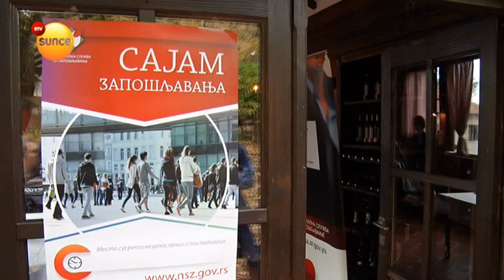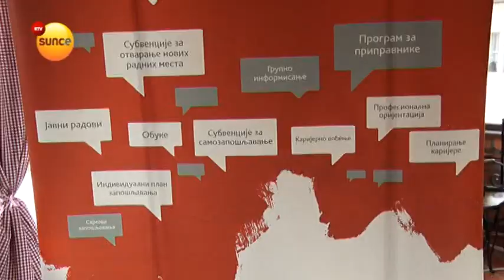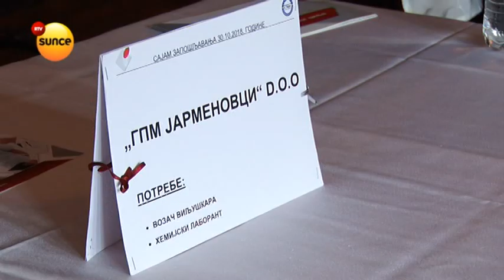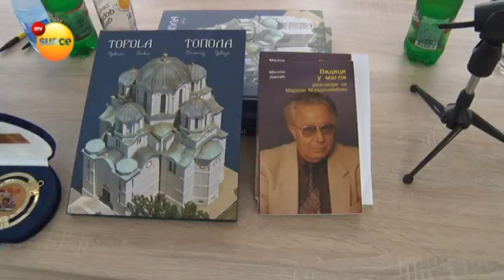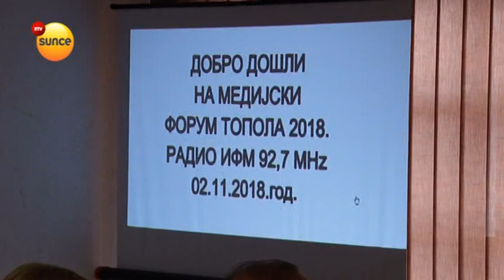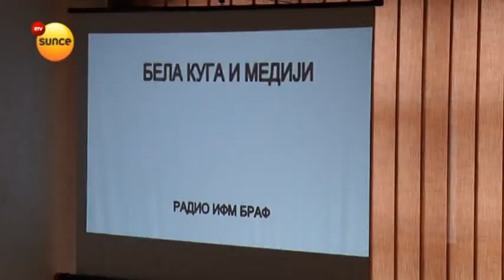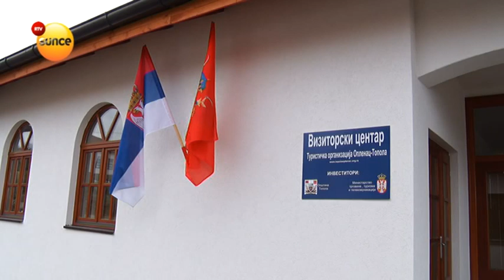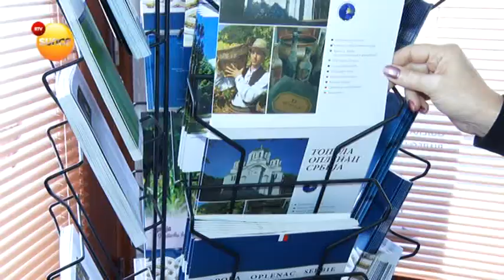RTV Sunce - Pogled sa Oplenca - Novembar 2018